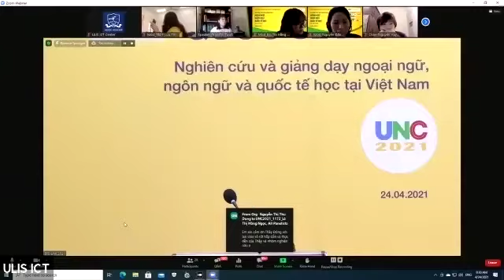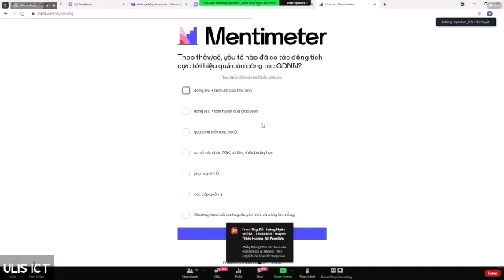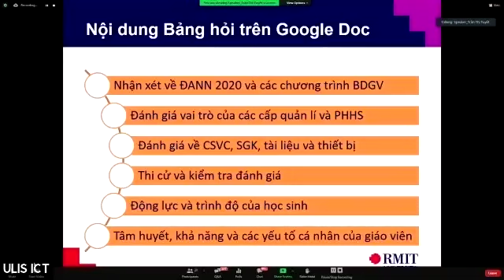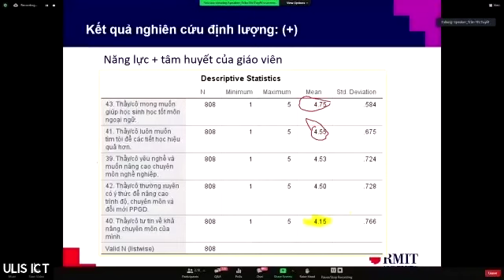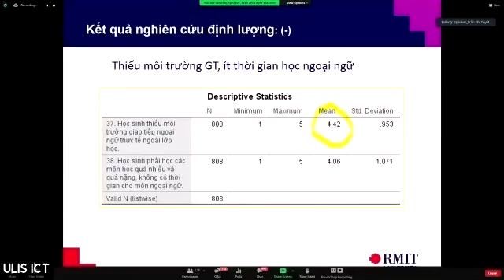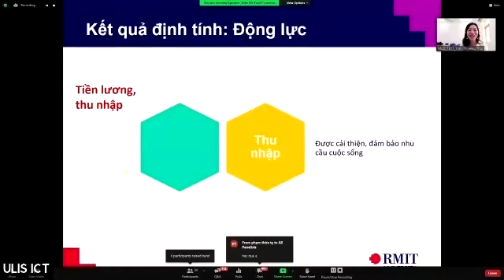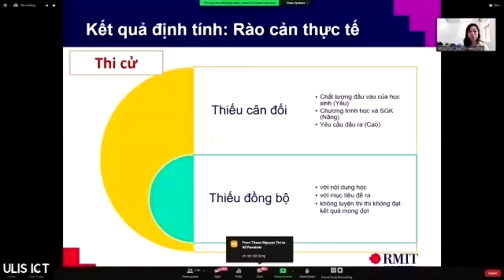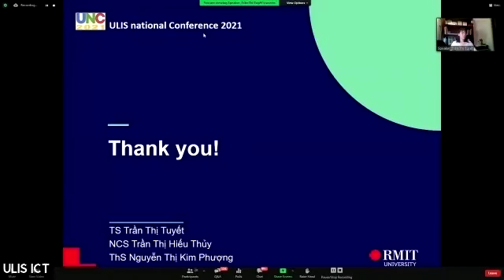Bc3: “Giáo dục ngoại ngữ phổ thông: Những nỗ lực đổi mới và rào cản thực tế”.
UNC 2021: Báo cáo phiên toàn thể

Bằng phương pháp nghiên cứu hỗn hợp, báo cáo của nhóm tác giả Trần Thị Tuyết, Trần Thị Hiếu Thủy, Nguyễn Thị Kim Phượng đưa ra một bức tranh với nhiều mảng màu, thể hiện các yếu tố tác động nhiều chiều tới quá trình dạy – học ngoại ngữ ở các trường phổ thông nước ta.